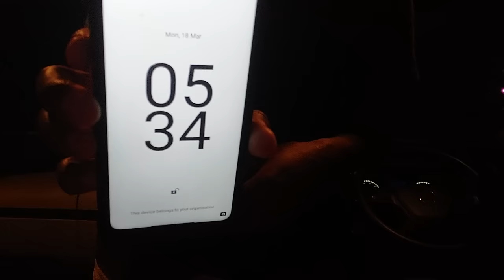Midrand to Polokwane 🚛🇿🇦WLMF